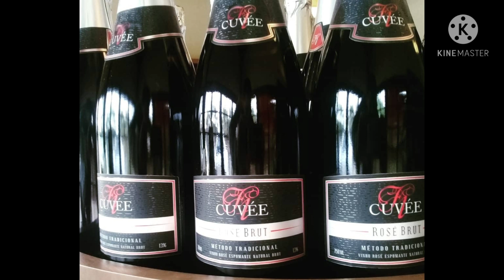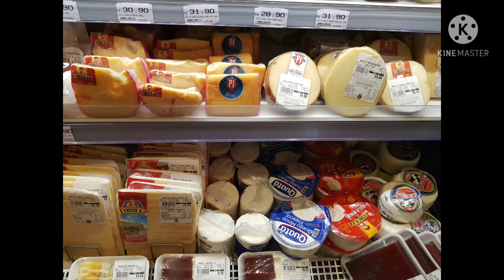VINHO BRASILEIRO E TÁBUA DE FRIOS. Vinícola Franco Italiano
Sabor com tradição e cultura... Tudo isso você vai encontar nesse novo episódio da série QUE VINHO É ESSE??

Dessa vez vamos VIAJAR para o Paraná e conhecer a VINÍCOLA FRANCO ITALIANO!
Nascida da fusão de descendentes de duas famílias de imigrandes do século XIX, uma italiana e uma francesa, a VINÍCOLA FRANCO ITALIANO é motivo de orgulho para a VITIVINICULTURA brasileira!

Para meu VINHO MALBEC 2018 da linha SINCRONIA harmonizei uma deliciosa TÁBUA DE FRIOS e QUEIJOS. Sabores intensos e marcantes, assim como o VINHO!

Se divirta com meu vídeo e se inspire com essa HARMONIZAÇÃO

Cheers!

SEJA MEMBRO DO CANAL LA VIE EN VIN

**Conteúdo não indicado para menores de 18 anos!